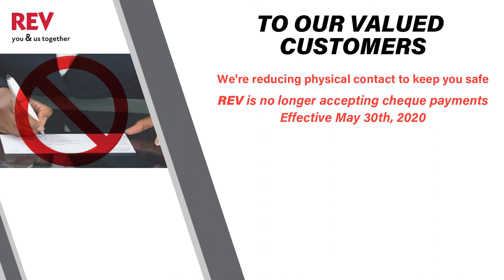Bill Payment: Checks Accepted Only Until May 30th